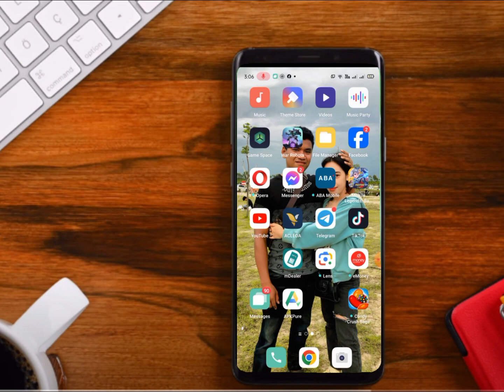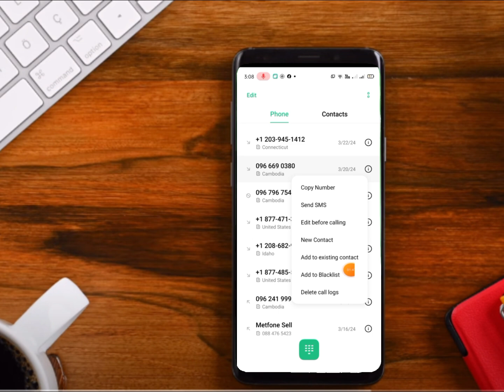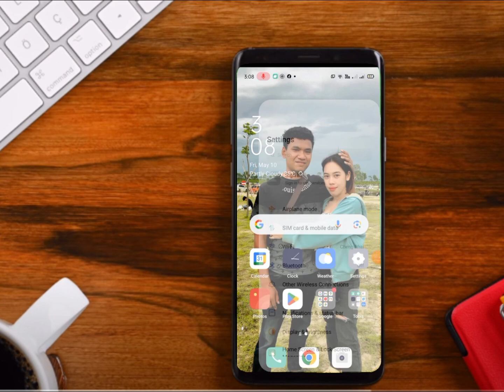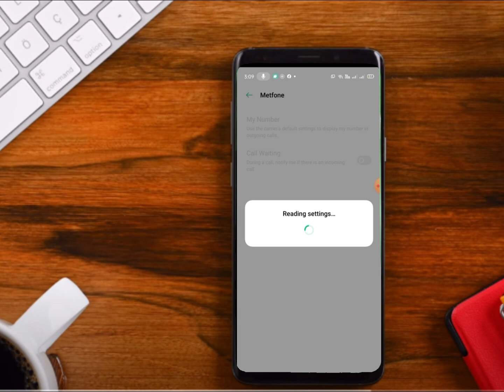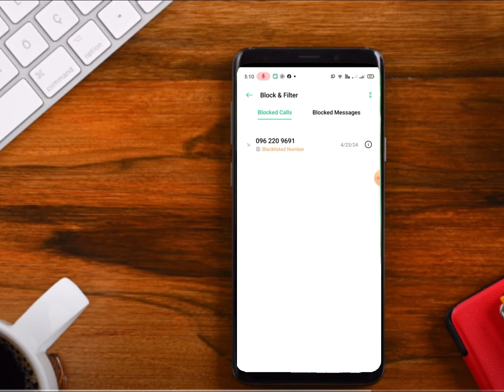របៀបដោះប្លុកលេខទូរស័្ទគេពេលខលជាប់រវល់ How to unblock call is busy